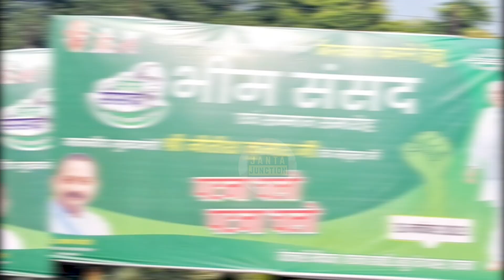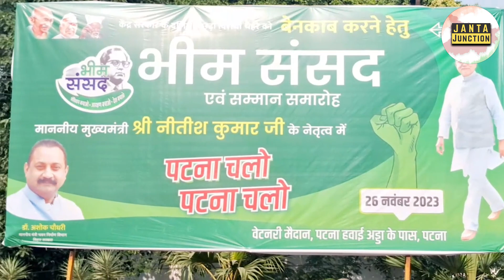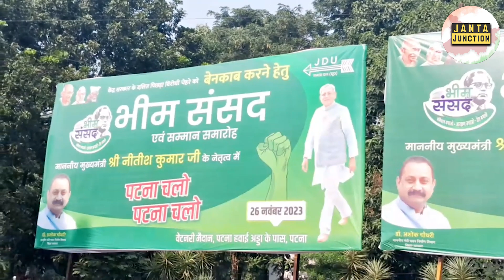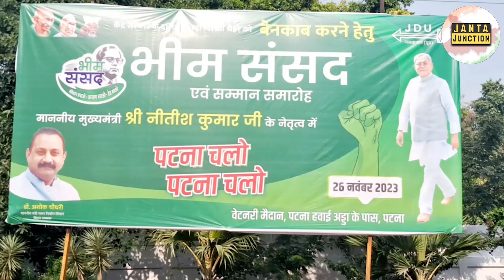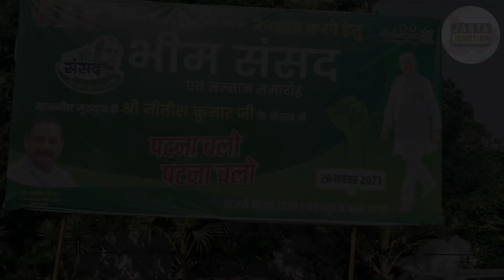JDU में बड़ी टूट होगी, Ashok Chaudhary ने Lalan Singh को पोस्टर से गायब किया। देख लीजिए।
ललन सिंह और अशोक चौधरी के बीच जेडीयू के अंदर चल रही है बड़ी लड़ाई, नीतीश कुमार पोस्ट पर हैं लेकिन ललन सिंह को अशोक चौधरी ने गायब कर दिया।